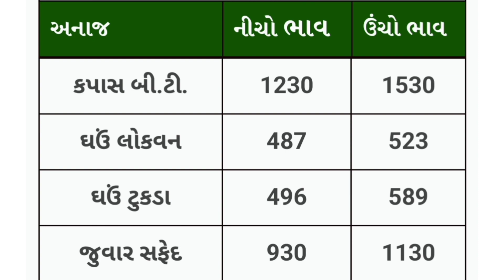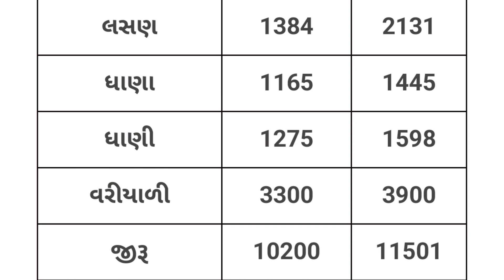commodity prices 27.09.2023 rajkot marketing yard na bhav|saurashtra aajn bajar bhav|commodity price